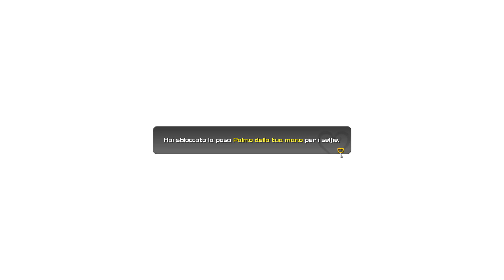KINGDOM HEARTS III 126 - PORTALE DI BATTAGLIA 02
Kingdom Hearts 3 PS4 Gameplay 1080p 60fps